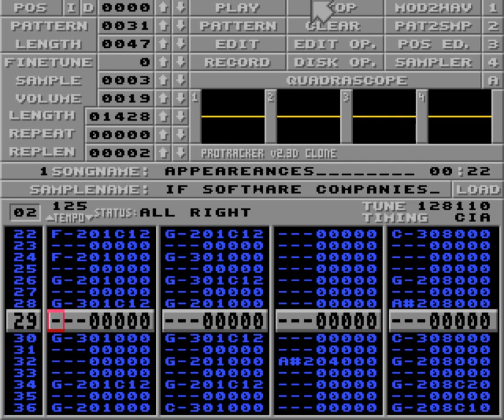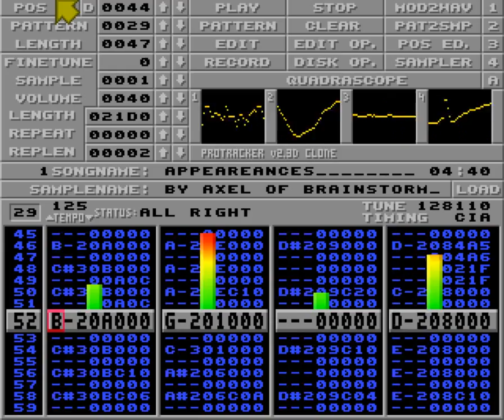Appearances by Axel